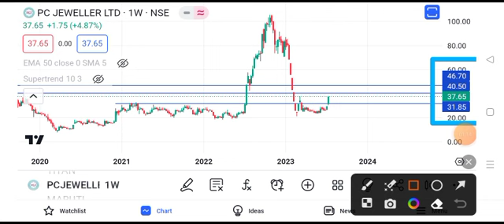pc jeweller share latest news today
pc jeweller share latest news today 31 may